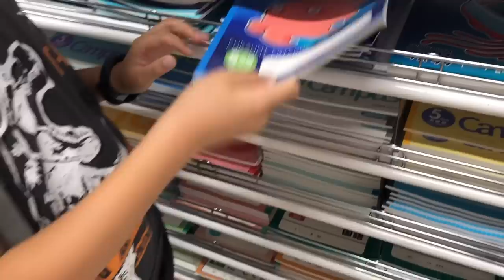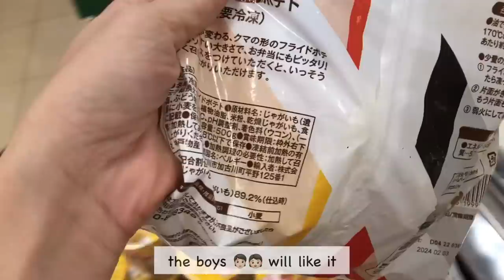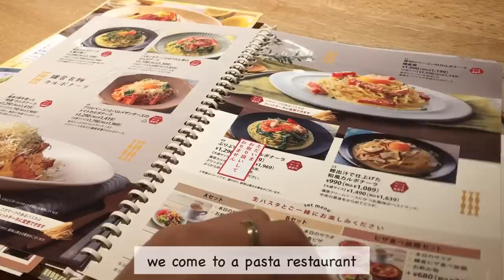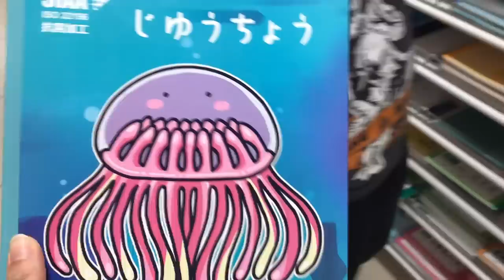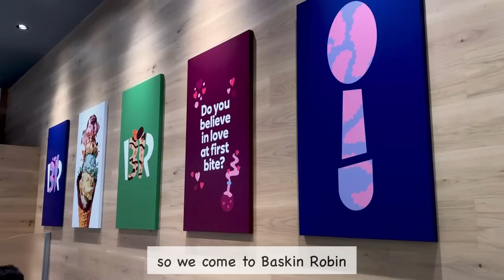days in my life in japan | Grocery Shopping at Gyomu Supermarket, Shopping at Daiso, Easy Cooking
S is in his summer holiday. So I took the opportunity to spend time with him while K was in his daycare. And dinner tends to become simple when daddy is not around 😅😂

Chapters
00:00 intro
00:51 grocery shopping at Gyomu supermarket
03:42 lunch with S
04:48 shopping at Daiso
06:42 make lunch (chicken rice lunch plate)
09:40 make dinner (Chukadon & meat dumpling)

🌻Highlights Vlogs😘
(what you need for Japanese cooking)

With love,
Linna